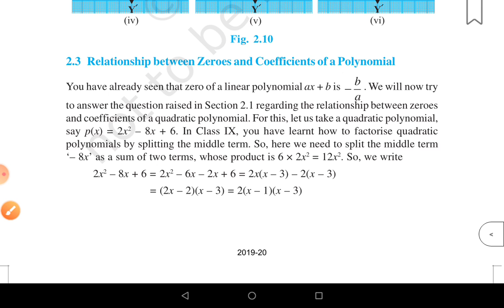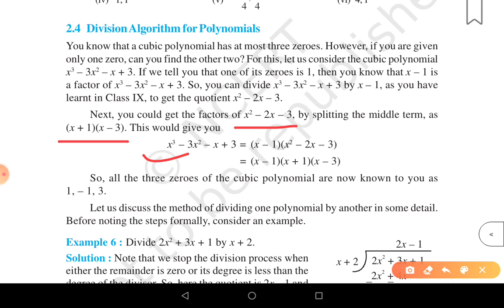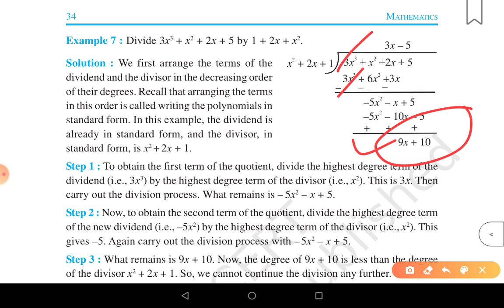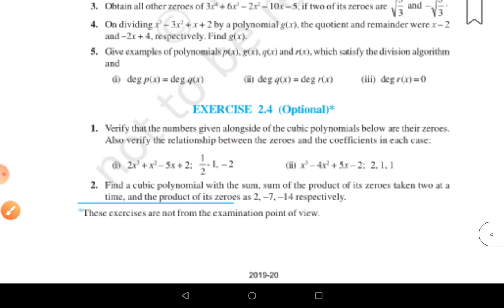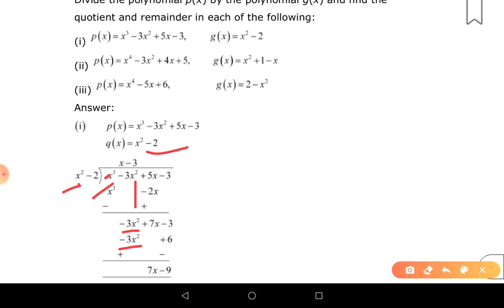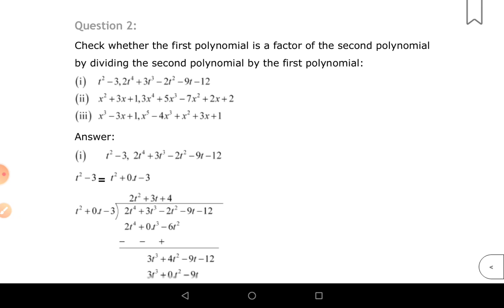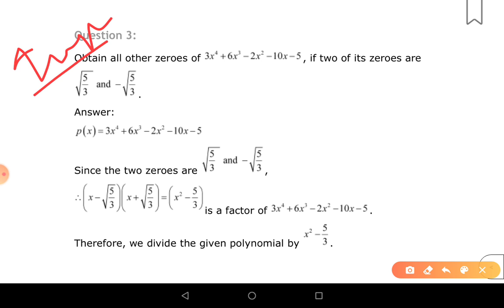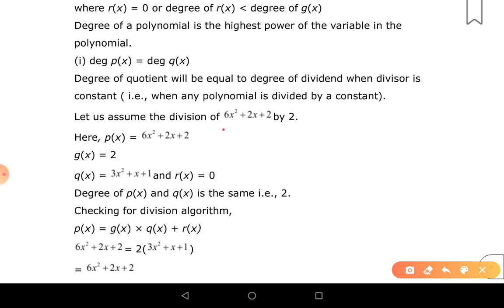Class-10th/Maths/Lec-5/Chap-2/Polynomial/Exercise-2.3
NCERT maths chapter-2